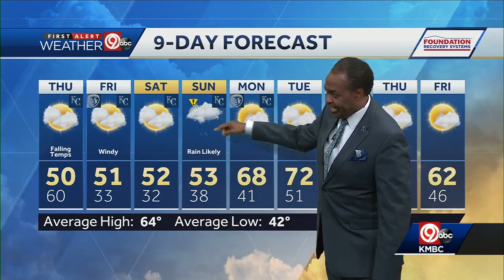Cooler changes on the way for your Thursday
Much-cooler air will work its way into Kansas City Thursday. Temperatures during the first part of the day will be warmer than when you head home from work or school.